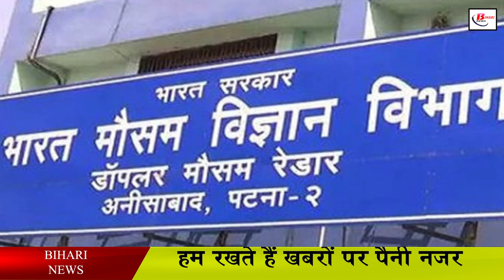तो इस कारण से बिहार में बढ़ रही है गर्मी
The effect of heat is being seen in most parts of the country including Bihar. Now people in Bihar have started running fans even at night. Although it was said that people used to feel a little cold till Holi, but this time the heat of summer is so much that the frost is not being felt. Then it must be going on in your mind that how did the heat come early in the last Bihar. So actually it has Rajasthan connection. Like Bihar, it is getting very hot in Rajasthan too. The mercury of Rajasthan has crossed 40. In such a situation, in what is being said, it is being said that due to the effect of anti-cyclone formed in Rajasthan, Bihar will have Rajasthan heat from March 17.